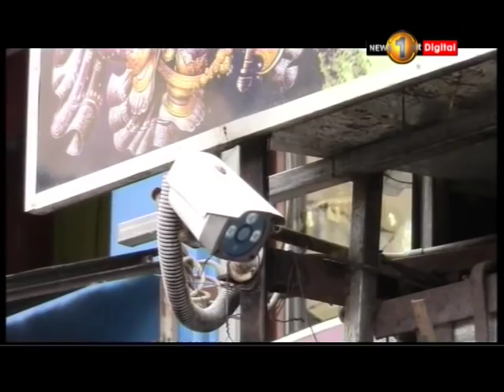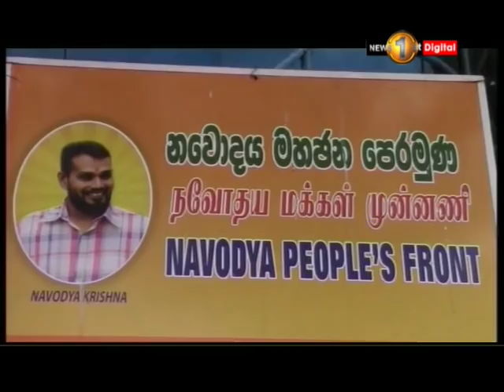CCTV footage of Municipal Councilor Krishnapillai Kirubanandan's murder